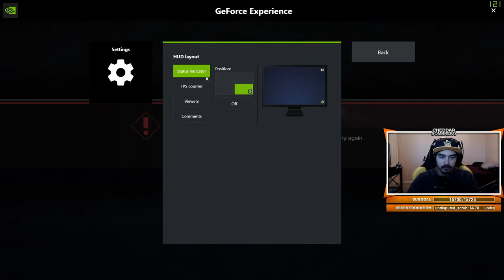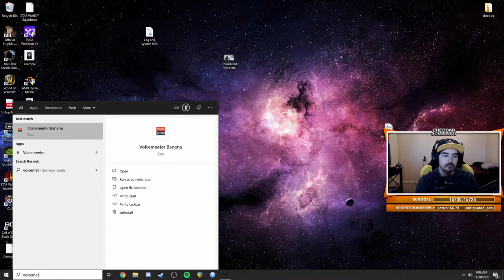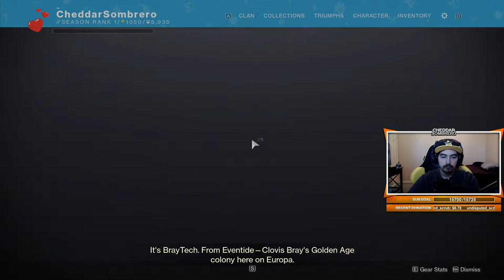DESTINY 2 | "BEYOND LIGHT LAUNCH DAY" Livestream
Join me in this exciting time for the launch of Destiny 2: Beyond Light! Destiny 2: Beyond Light is an upcoming major expansion for Destiny 2, a first-person shooter video game developed by Bungie.